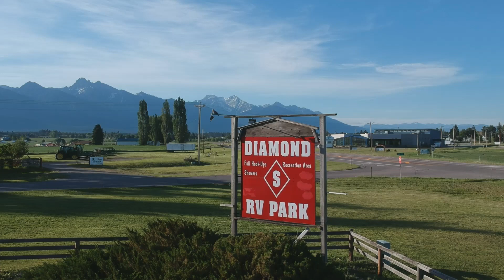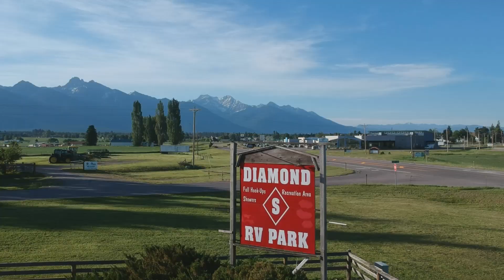Diamond S RV Park Aerial Review